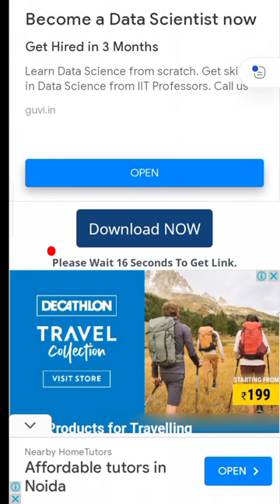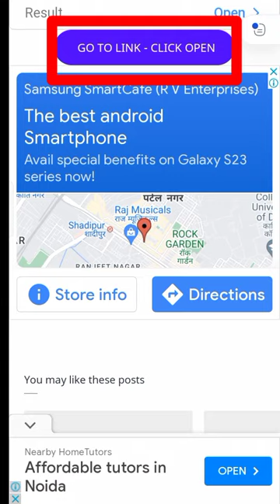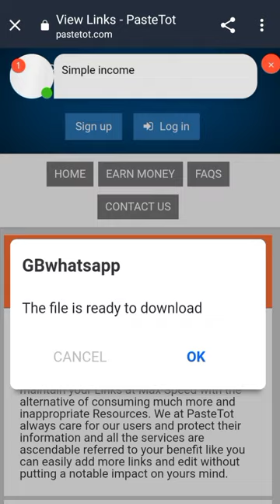URLSHORTX PROBLEM SLOVED